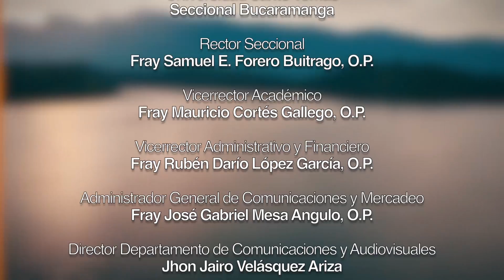Capítulo 22: Pamplonita "Campo de tradiciones y belleza"